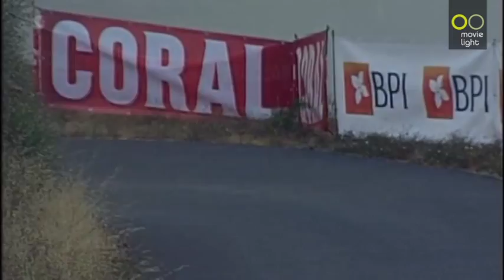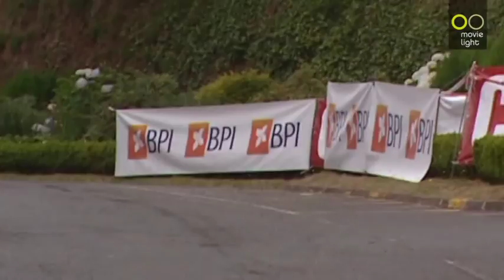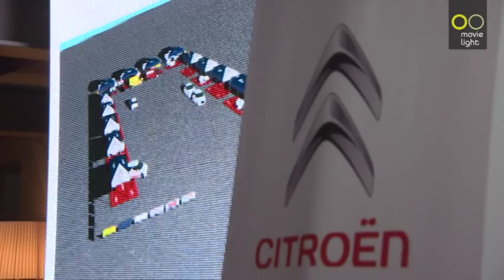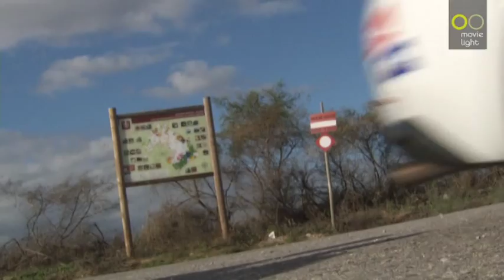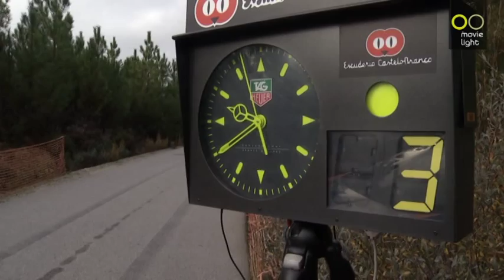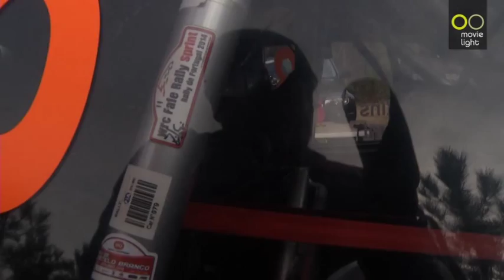Motores 2015 - Ep. 1